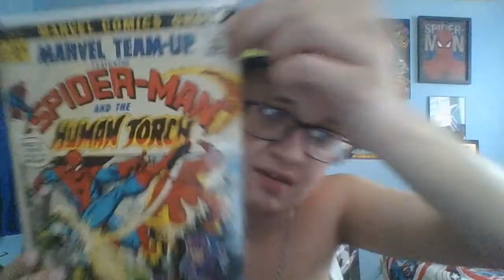10 Comic Code Rules that the Comic Industry Had To Follow